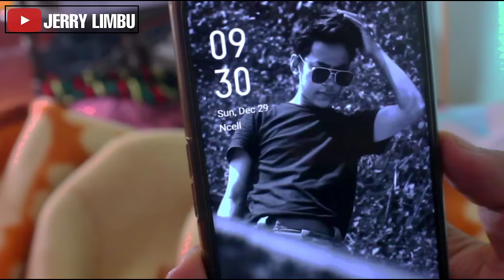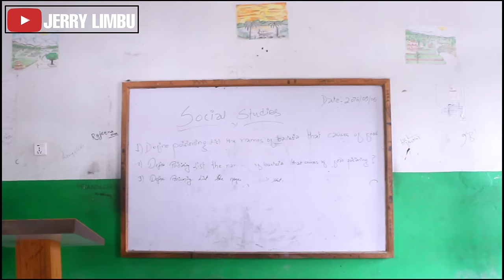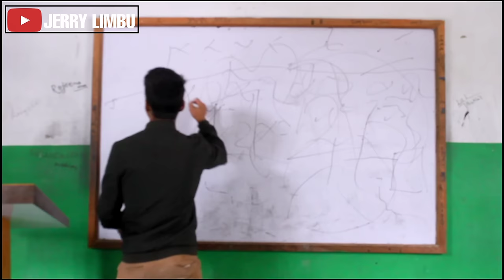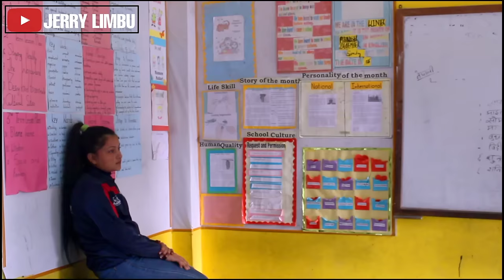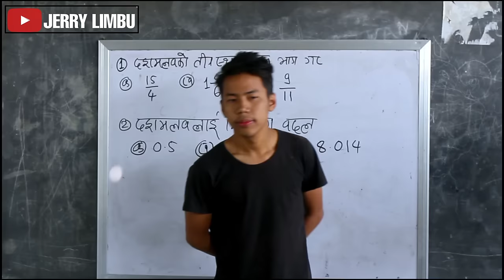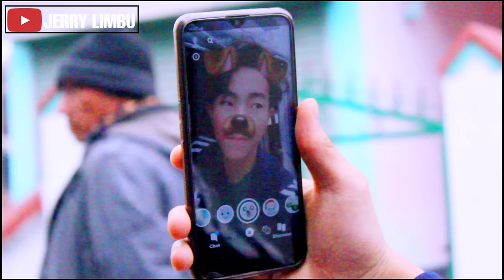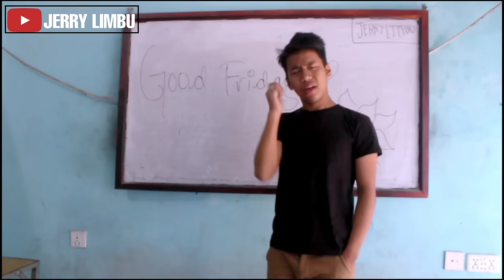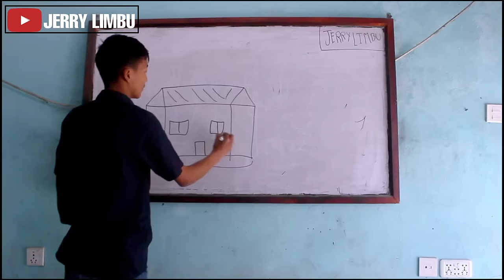School days | Jerry limbu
The last video of this year -SCHOOL KO DIN HARU(school days)

   🔴Actors
Jerry
Isha
Dhiraj
Uday
Ashish
Anusha
Hiradhan
Swastika
Anish
Anmol
Nishan
Rakshon
Milan
Written &edited by jerry limbu

📽 CAMERA
-NISHAN
-SAROJ
(AND BY ALL ACTORS AS WELL)

          :we have made this video for comedy purpose only there is no need to take it seriously😉And as well we respect all the school staffs❤

🔴FACEBOOL PAGE- JERRY LIMBU VLOG And VINES

SPECIAL THANKS TO OUR💞
' GYANDARPAN ACADEMY SCHOOL'
Note💬- I work for viewers not for views❤

  💞   Video is dedicated to all my school ko sathi haro